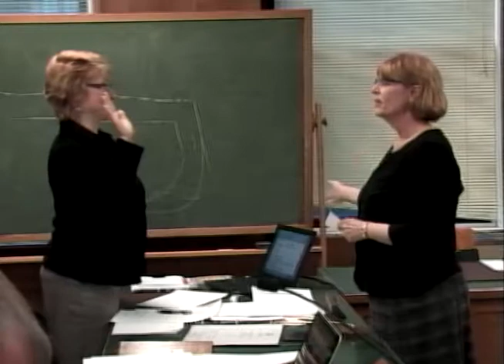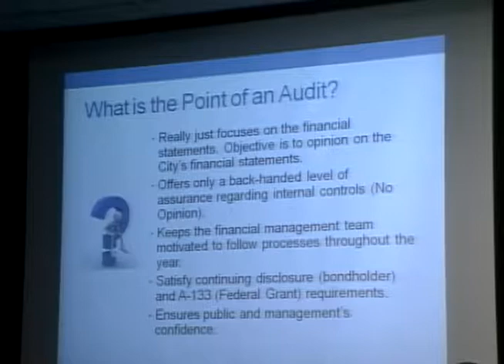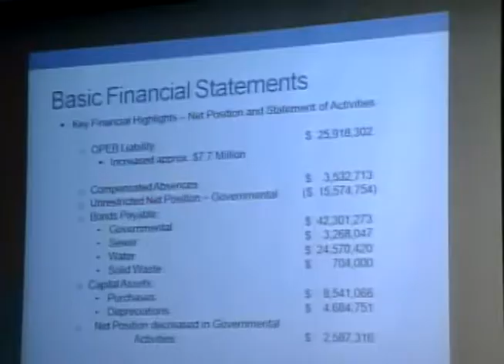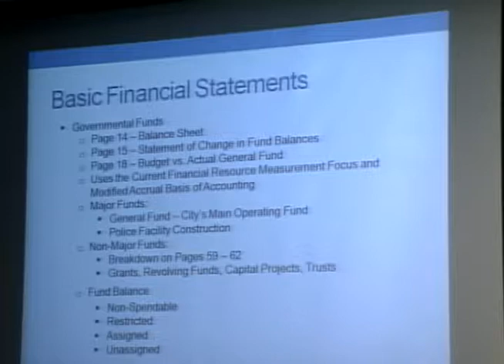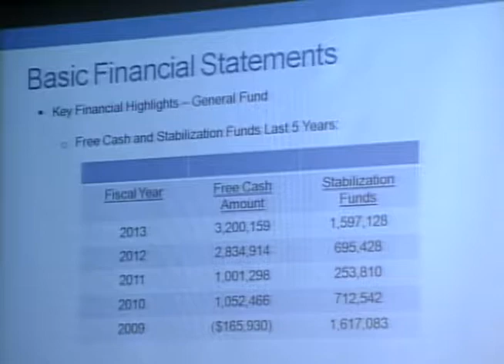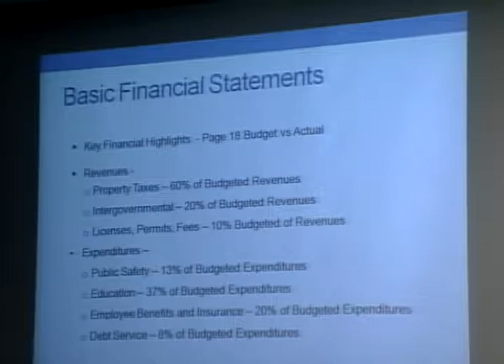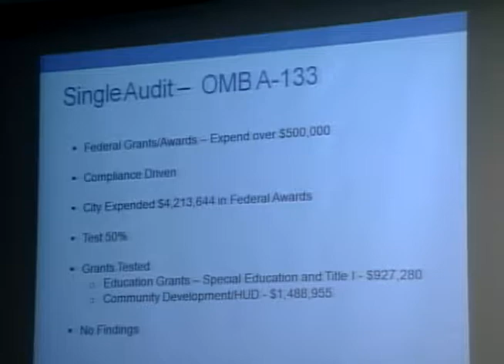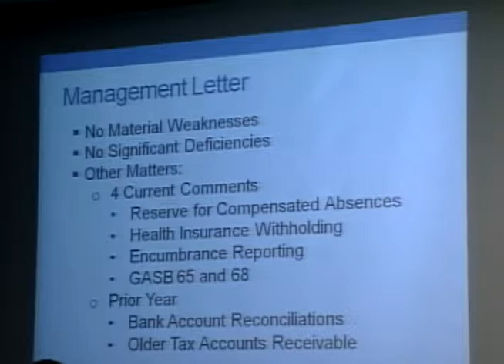Northampton City Council 4/17/14